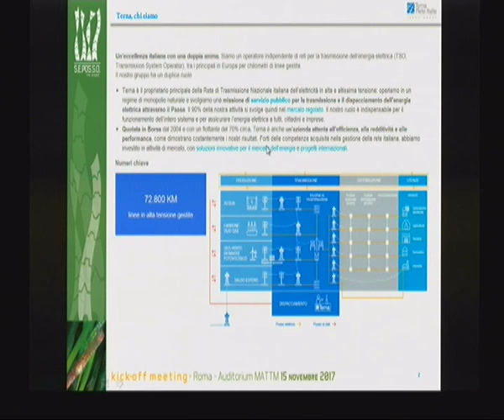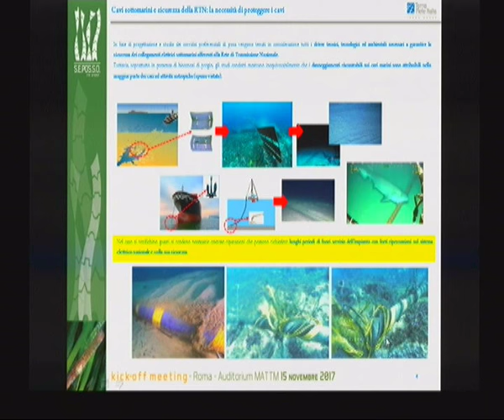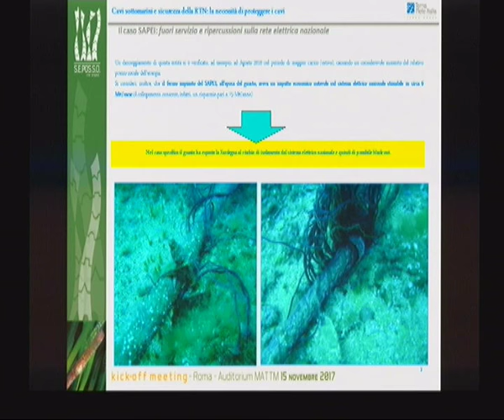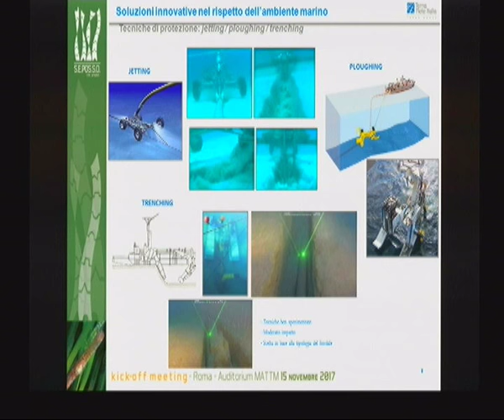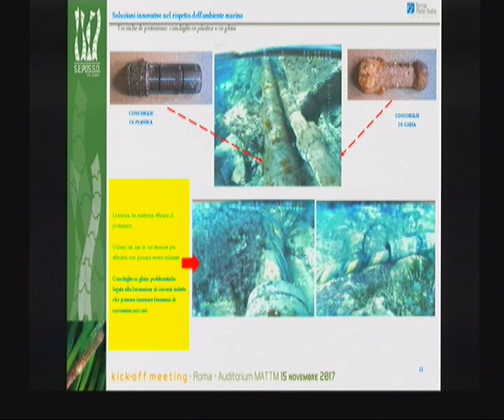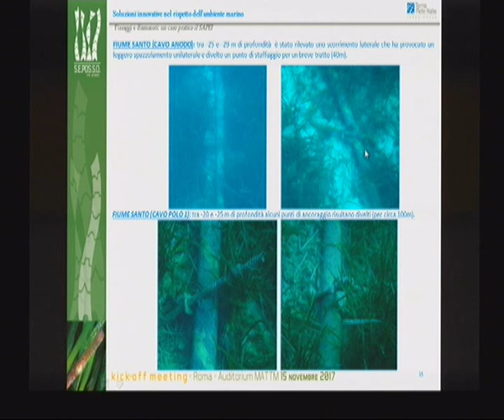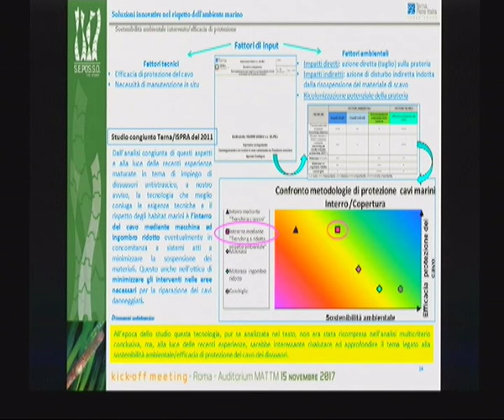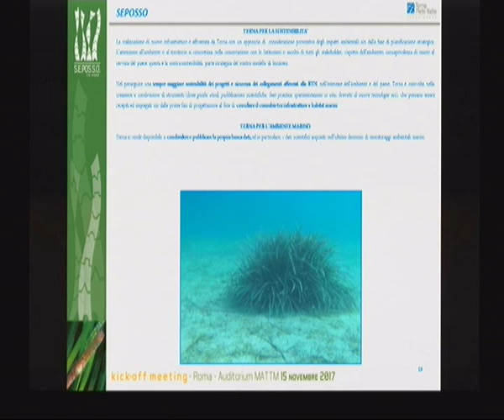Francesca Massara (TERNA Rete Italia)